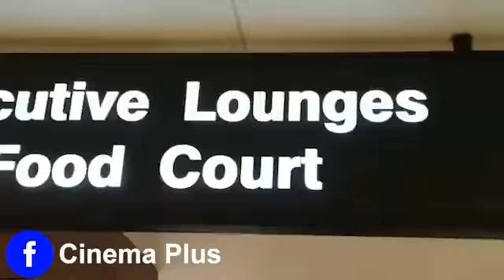Air Port Lounge - Food and refreshment @ Rs2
Air Port Lounge - Food and refreshment at lost cost with your credit/debit card. Please check with your bank whether you are eligible for free access to Lounge. Now most of the cards provide free access to AirPort Lounges including our Kochi Metro One Card